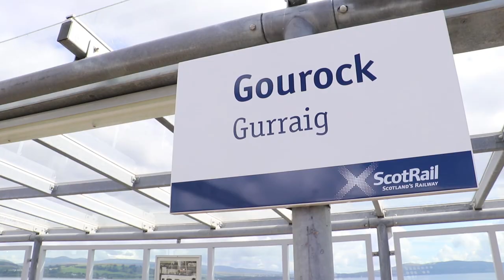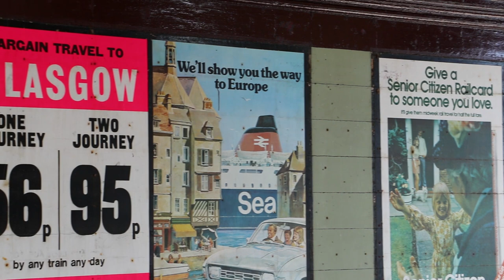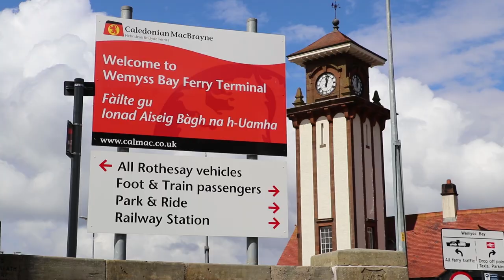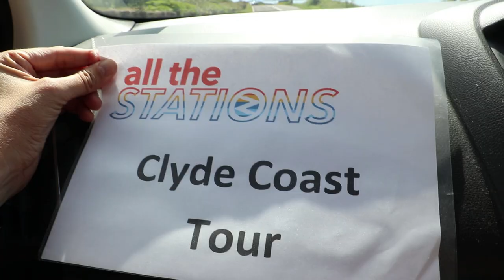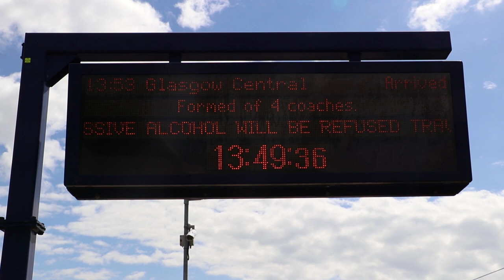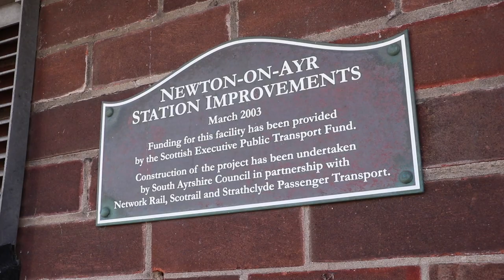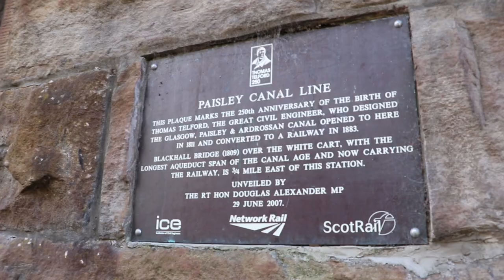It's Wemyss Bay Day - Episode 52, Day 94 - Glasgow to Paisley Canal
It's 8th August, and it's our suburban Glasgow week which finally get us to a station that we've been looking forward to going to probably the most ... Wemyss Bay.

Download the All The Stations theme tune from iTunes (other stores are available. )

Geoff and Vicki are visiting ALL 2,563 national railway stations in Britain - view the progress map and loads more information about the project on the

ROUTE: Glasgow Central - Gourock - Port Glasgow - Wemyss Bay - Largs - West Kilbride - Ardrossan Harbour - Kilwinning - Newton on Ayr - Dalry - Paisley Gilmour Street - Paisley Canal - Glasgow Central